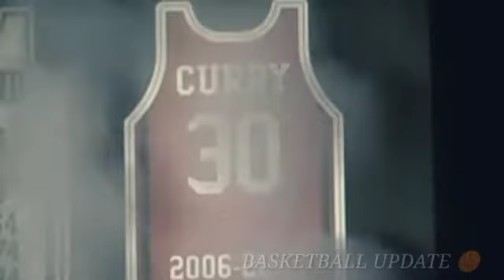KEVIN DURANT BABALIK NA BA SA GSW? | KLAY THOMPSON TODO PRACTICE | PAUL GEORGE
Kevin Durant, Stephen curry, Klay Thompson, Paul George, natanong kamakailang lang si Stephen curry kung gusto ba nitong ko din si Kevin Durant pabalik sa kanilang team if ever na available ito sa trade?, ayun sa sagot ni Stephen curry ay gustong gusto niya na makabalik si Kevin Durant sa golden state warriors dahil alam niyang mabait si Kevin Durant, dahil napatuyan ito ni Stephen curry Dahilan tatlong taon din sila nagsasama sa iisang team, at kung makuha NILA ulit si Kevin Durant ay posibleng masungkit NILA ulit Ang kampiyonado sa paparating na season. TODO PRACTICE Naman ngayon Ang shooting guard Ng golden state warriors na si Klay Thompson, sa maikling araw na bakasyon ni Klay Thompson ay Hindi niya ito sinayang at Todo practice siya ngayon, lalong Lalo na sa three points area, sa video ni Klay Thompson sa facility Ng Los Angeles Lakers na kung saan dun siya nag practice ay nakuha niya Ang sunod sunod na twenty four na shoot sa three points area na walang mintis, kaya marami Ang napabilib sa kanya ngayon, at baka lalong LUMAKAS si Klay Thompson sa paparating na NBA season. marami Naman Ang nagsasabi na humihina na dw ngayon si Paul George noong napunta siya sa Los Angeles clippers na koponan, dahil sa nakaraang dalawang season ay Hindi manlang napaangat ni Paul George Ang kanilang team na Los Angeles clippers, nagkakataon din na nagkasaby sila ni kawhi Leonard Ng injury kayo hirap Ang kanilang team sa play offs, pero nangako si Paul George na babawi siya ngayong paparating na season.